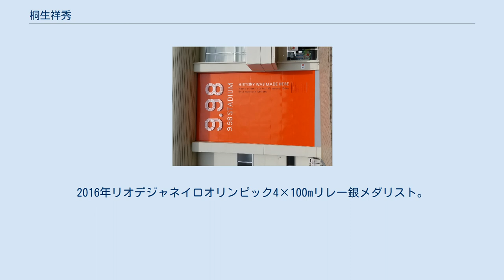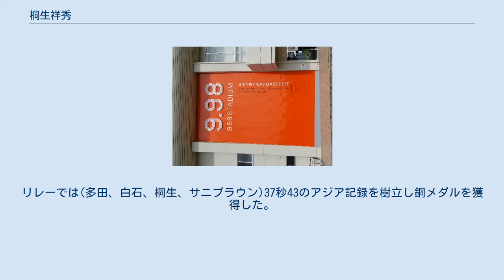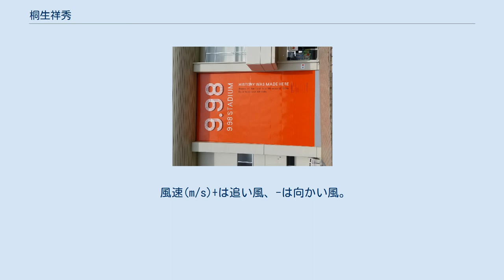桐生祥秀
桐生 祥秀（きりゅう よしひで、1995年12月15日 - ）は、滋賀県彦根市出身の日本の陸上競技選手。
2017年に、100m走の公認記録では日本人史上初の9秒台となる、9秒98を記録した。
日本生命所属。
マネージメントはアミューズ。
2016年リオデジャネイロオリンピック4×100mリレー銀メダリスト。
 2012年 2013年 2014年 2015年 2016年 2017年 日本人史上初の9秒台 2018年 2018年、大学卒業後は日本生命所属となる。
 6月に日本選手権に出場。
6月22日の男子100mでは準決勝を10秒16（-0.3）の全体トップで通過するも決勝では10秒16（+0.6）の3位でアジア大会の個人での出場を逃した。
6月23日の200m決勝では20秒69（+0.8）の4位に終わった。
 8月30日のジャカルタアジア大会男子4×100mリレーでは第3走者を務め、1998年のバンコク大会以来20年ぶりとなる金メダルを獲得した。
 2019年 3月23日、オーストラリアで行われた陸上大会の100mで10秒08（+2.0）を記録した。
200mでは5年ぶりの自己ベストとなる20秒39（+1.5）を記録した。
4月21日、アジア選手権陸上の100m決勝で10秒10（+1.5）で優勝した。
5月11日、世界リレーではアンカーを任されたがバトンミスによって失格に終わった。
5月19日、セイコーゴールデングランプリはガトリンに次ぐ2位となったがセカンドベスト10秒01（+1.7）を記録した。
6月28日、日本選手権では100m決勝で10秒16（-0.3）で2位となった。
6月30日の200m決勝では雨の中20秒54（-1.3）の3位となった。
桐生祥秀YouTubeチャンネルを開設。
 9月27日、世界陸上競技選手権100mと400mリレーに出場。
100mでは予選10秒18（-0.3）、準決勝10秒16（+0.8）6着で敗退した。
リレーでは(多田、白石、桐生、サニブラウン)37秒43のアジア記録を樹立し銅メダルを獲得した。
 2020年 1月1日、年上の一般女性との結婚を発表した 2021年 2月25日、自身のYoutubeチャンネルで長男の誕生を発表した。
 風速(m/s)+は追い風、-は向かい風。
 太字は自己ベスト 記録・受賞・功績